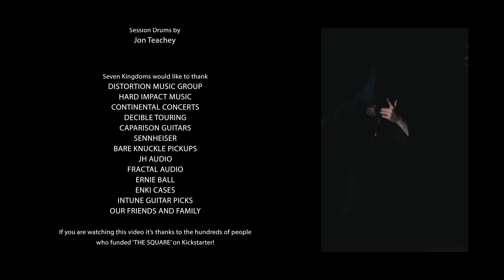SEVEN KINGDOMS - Through These Waves (Official Music Video)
Taken off "The Square" EP (November 8th, 2024)

"We are stoked to drop "Through These Waves today"! This is the heaviest track on the EP with hooks and melodies galore! We wanted to touch on the heavier side of our influences for this song and bring a bit of a different feel that we have not brought yet to our catalog. We really enjoy this tempo, as it’s also the first Seven Kingdoms song at this beat. We plan on having more like this on the upcoming record! The music video is a continuation of The Square’s visual story and will conclude the two part filming that we did for both these songs. We hope you enjoy it as much as we do! Please share and let us know what you think!”

Music & Lyrics:
Audio Mixed by Jim Morris @ Morrisound Recording
Audio Mastered by BJ Ramone @ Morrisound Recording
Footage by Jimmy Edward, Camden Cruz
Edit by Camden Cruz

SEVEN KINGDOMS is:
Sabrina Cruz - Vocals
Camden Cruz - Guitars
Kevin Byrd - Guitars
Keith Byrd – Drums

Lyrics:

Was there something I missed
On the pages I’ve read?
Not the fine print
There was something on my mind

This much I know
Life has a way about it
Changing fast
Memories last
And the moments fade away

Fade away with me
Through the waves of isolation
I know I’m still alive!

Hollow voices carry shallow words
It’s not getting through to me
To an ocean overflowing
Depths I cannot see
Through these waves

Taking me higher than I could be
Carry my spirit out to sea
Through these waves
These waves